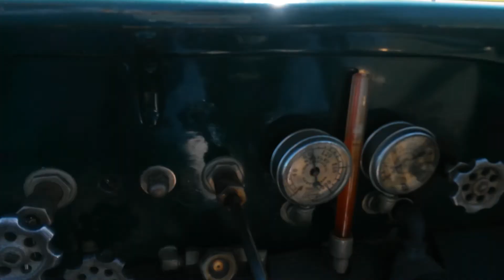1910 Stanley Steamer: A Ride To Remember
The 2016 Eastern Spring Meet was held in Vineland, New Jersey, famous for its grape farms and Welch's grape jelly. The car show venue was the New Jersey Motorsports Park, where participants enjoyed some laps on the speedway on the eve of the show. You'll here racing motorcycles in the background; it was their test and tune day.

An old gentleman entered the speedway grounds late Friday morning, driving a 1910 Stanley Steamer. He completed a 60-mile journey to attend the meet, driving his Stanley the full distance. It was incidental that he had to stop to refill his water tank three times; it was a steamer, that's what you did on long trips (not many folks traveled long distances on roadways in 1910).
I simply asked the gentleman if he would permit me to experience a ride in a steam car. He was delighted to share the fun he had all morning long. My friend and fellow Chrysler aficionado, Roger Ireland, joined us for a little ride around the event grounds.

This AACA event would be my last until November 2020. A sudden illness prevented my participation in any antique car events. I recovered in 2019, but the world pandemic postponed AACA meets until November 2020.

This film was created and published and is owned by Old Charger Guy, a member of the Antique Automobile Club of America. As of this upload, 1997 models are now antique cars!
Come on out and join the fun and camaraderie.

This film is not an official publication of the Antique Automobile Club of America.